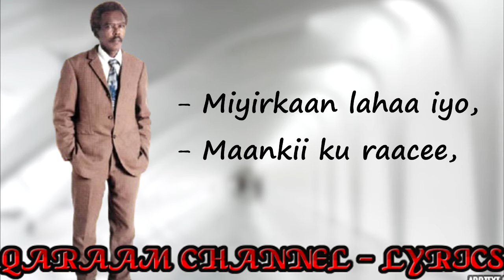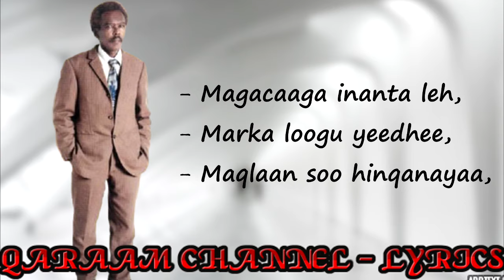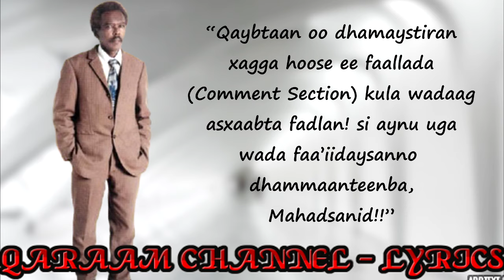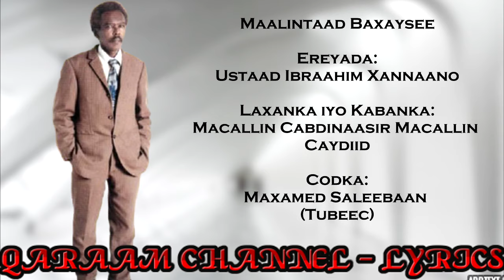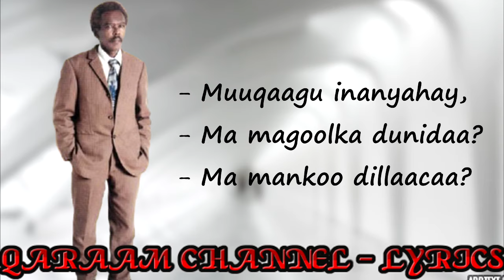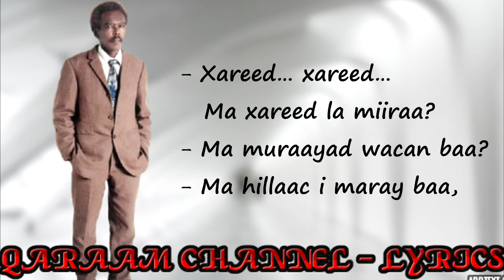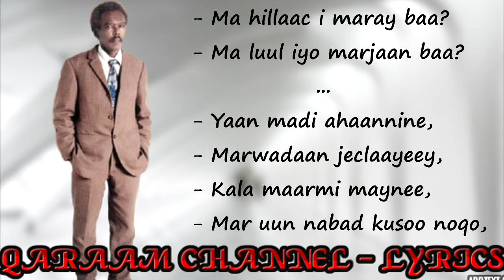Maalintaad Baxaysee || Kaban || Maxamed S. Tubeec (AHUN) || HD +Lyrics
HEESTA: MAALINTAAD BAXAYSEE
EREYADA: USTAAD IBRAAHIM XANNAANO
LAXANKA IYO KABANKA: CABDINAASIR MACALLIN CAYDIID
CODKA: MAXAMED SALEEBAAN TUBEEC

LYRICS BY: XASAN ABSHIR
SOO SAARISTII: QARAAM CHANNEL - LYRICS

QARAAM CHANNEL - LYRICS

Ku soo dhowoow QARAAM CHANNEL – LYRICS, waxa aan rajaynaynaa qaabka aad noo soo booqatay in aad noogu xirnaan doonto adigoo rukumanaya channelka.
Fadlan haddii aad ka heshay muuqaalka aanu soo gudbinnay:

• Like saar fadlan si uu asxaab kale oo badan u gaadho muuqaalku.
• Comment (Ra'yigaaga kasoo dhiibo muuqaalka)
• Share (sidoo kale la wadaag asxaabtaada)

Wixii warbixin, talo, fikir, dhaliil iyo music aad nala wadaagaysoba waxaad noogu soo gudbin kartaa Emailkan;

Warbixin kooban oo ku saabsan channelka:

Channelkan waxa aan kusoo gudbinnaa qaybo xul ah oo ka mid ah suugaantii dahabiga ahayd ee hore (Qaraami) iyo kuwii ka dambeeyay ee dhexeba, laga soo billaabo badhtamihii 1950-meeyadii illaa dhammaadkii 1990-kii (wakhtigii iyo waayihii u wacnaa taariikhdeennii soo jireenka ahayd iyo guud ahaanba dhaqankeenna).

Waxa xaqiiqo ah oo sida aan filayo aad markhaanti ka tahay adiga daawadaha ah in video kasta eynu soo gelino channelka aanu isku dayno in aan helno wixii markaas warbixin aan ka heli karno oo ku saabsan heestaas, annagoo la xiriirna macallimiintii ka qayb qaadatay heestaas haddii ay tahay abwaanada ama fannaaniintaba intooda nool ee aan ka gaari karno mahadi haka gaarto dhammaantoodba, si aan uga ogaano inta badan dadka ka qayb qaatay heestaas haddii ay noqoto samaynta;
• Ereyada
• Laxanka
• Muusigga
• Sannadkii la qabtay
• Iyo riwaayaddii ay markaas qaybta ka ahayd. IWM.

Sidoo kale qaybta ugu muhiimsan ee ah suugaanta qoraalkeeda oo aanu isku dayno in aan usoo gudbinno sida ugu saxsan ee abwaanku u qoray, taas oo aad runtii mooddo in ay tahay qaybta ugu adag marka ay noqoto soo bandhigista heesihii hore oo qaab qoraal (lyrics) ah lagu soo bandhigo,.

Runtii ma aysan suuro-gasheen qodobada aan kor ku xusay oo dhan, abwaanada, laxamiistayaasha, fannaaniinta iyo waayo-aragga aan markaas u raadinno warbixintaas la’aantood, mahad gaar ahna waan uga gudbinayaa halkaan innagoon kala reebayn dhammaantood sida hufan ee sharafta leh ee ay noogu hagar-baxaan markasta oon la xiriirno.

In aan diiwaan gelinno suugaanta, dadkii ka qayb qaatay dhammaantood iyo weliba ereyadii hal-abuurka oo saxan waxa ay keenaysaa in jiilka dambe aysan ku dhibtoon raadiska warbixinta halyeeyadii soo qurxiyay fankeennii hore, Eebbe naxariistii janno haka waraabiyo intooda dhimatay inta noolna cimri iyo caafimaad suubban ha u siyaadiyo (Aamiin).

Haddii aad barnaamijkaan nagu raacsan tahay waxaa mar kale iga codsi ah in aad ku xirnaatid channelka adigoo subscribe saaraya sidoo kale la wadaagaya asxaabta kale, kana qaybqaadanaya adigoo markaas nagala soo xiriiri kara Emailka aan kor xusnay.

Mahadsanid.

In this channel we post some of the classic old school Somali music (Qaraami) from mid 1950s up to late 1990s (the best thing that happened in our culture and history).

In fact, every video we upload we do as much research as we can on every single information that is out there and consult with those who had participated in making such an incredible music whether it’s the musicians themselves or song writers (poets) to get accurate solid information of that certain music including creators of the;
• Lyrics,
• Music.
• Melody,
• Year recorded as well.

And also presenting the correct lyrics (since the lyrics are bit complicated to understand), in order the young generation don't suffer of getting the history of our legends to honor and remember their legacy (we pray for both, those who are dead and the living legends that may Allah grant them his highest level of Jannah).

We are glad to have you here, thanks for checking by, please support us to record our history and keep our musician's legacy by making sure to subscribe, hit the like button and comment on every music video you come across and also share with those who are interested as well.

Thanks.
somali lyrics